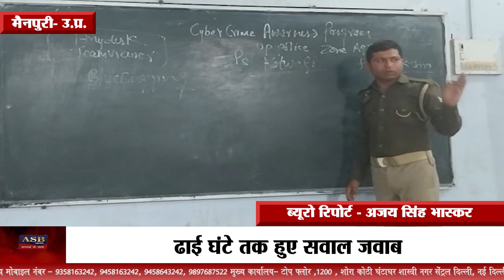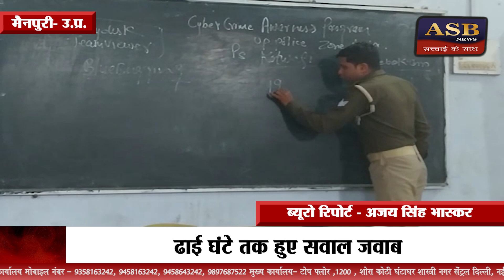Cyber Fraud से बचने के लिए बच्चों को किया गया Aware | Cyber Awareness